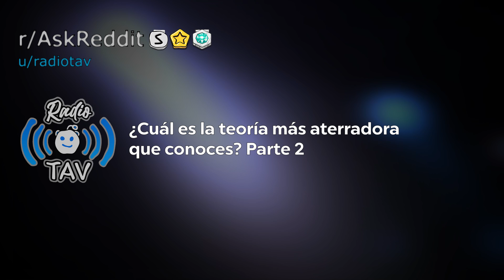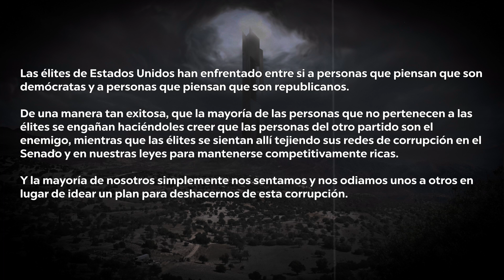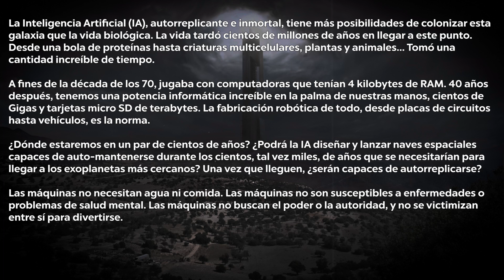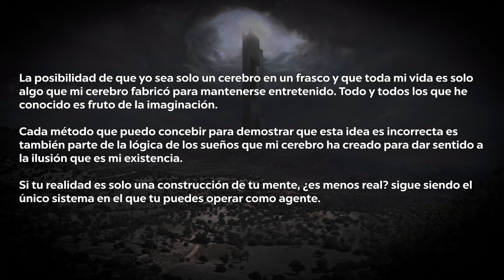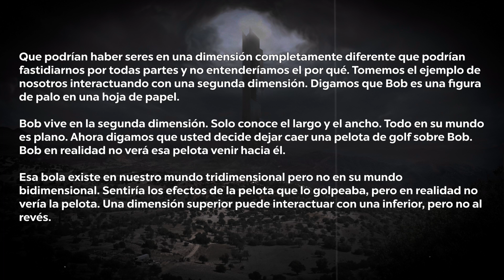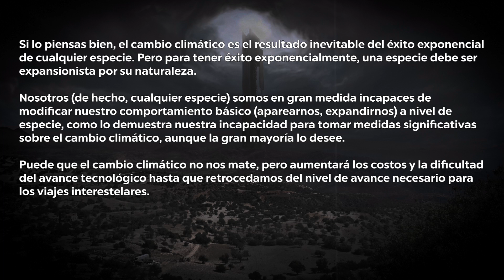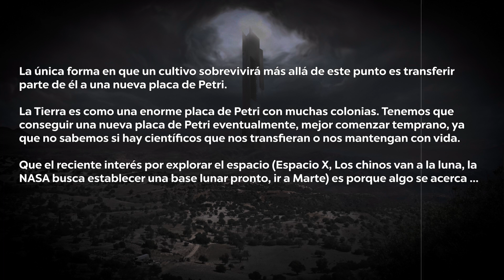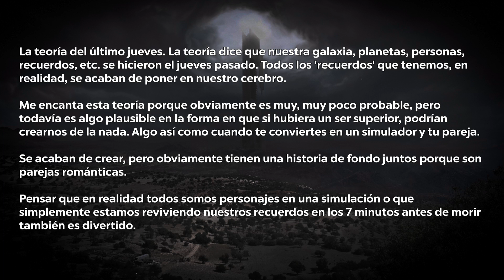Las Teorías Científicas Más Atemorizantes - Reddit Pregunta